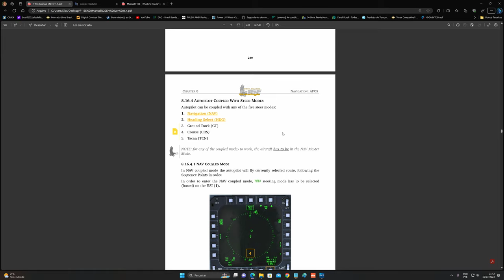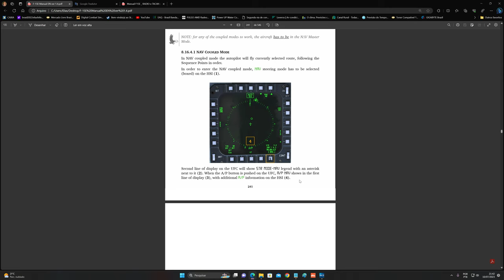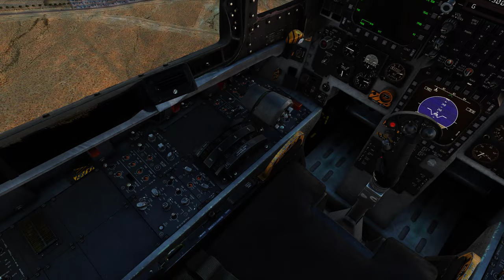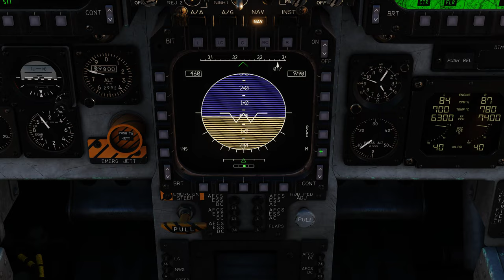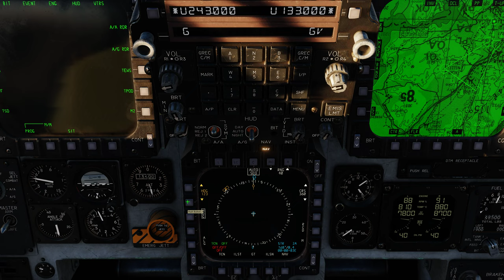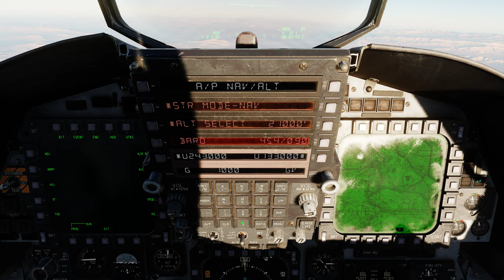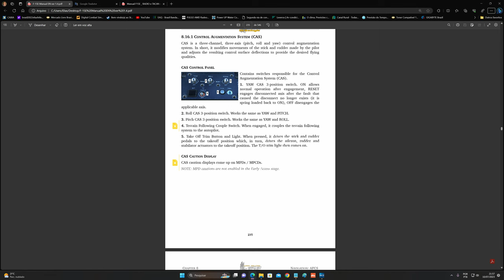DCS World: F-15E | NAVIGATION /PT-BR_VÍDEO 2006